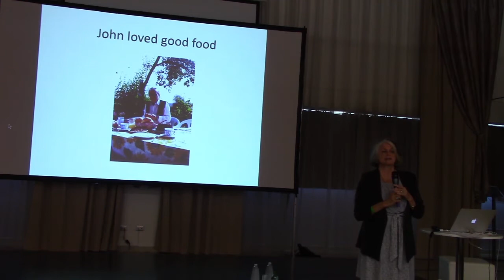HOW I BEGAN TO READ THE BODY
Sharing my first meeting with John C.Pierrakos and how it stirred my interest in body readings.